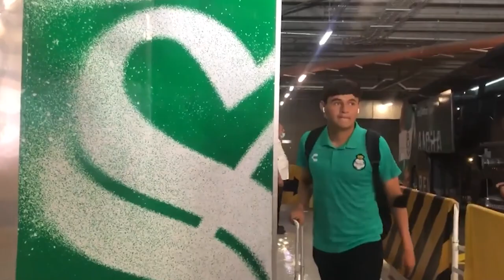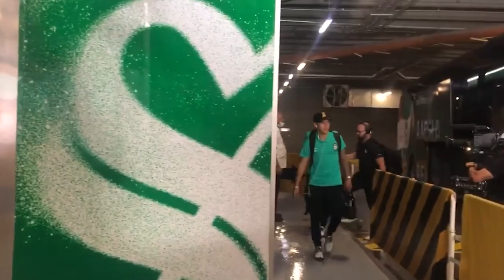✅🔥🟢ULTIMA HORA DIAS Y HORARIOS CONFIRMADOS DE LOS CUARTOS DE FINAL | LA BUENA NOTICIAS PARA LIGUILLA